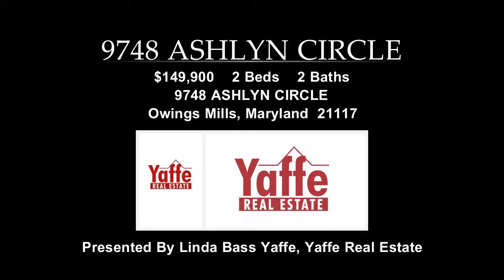9748 ASHLYN CIRCLE, Owings Mills, MD 21117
Contact Yaffe Real Estate for more information.

OWINGS MILLS VILLAGE OF MILL RUN PENTHOUSE CONDO W/SOARING CEILINGS THROUGHOUT. LIVING ROOM W/ GAS FIREPLACE, FORMAL DINING ROOM, OPEN KITCHEN W/ BREAKFAST BAR & SUNROOM/BREAKFAST ROOM LEADING TO BALCONY. HUGE MASTER SUITE W/ SITTING ROOM, WALK-IN CLOSET & PRIVATE BATH W/ SEATED SHOWER. LARGE EXTRA STORAGE CLOSET. CORNER UNIT W/ LOTS OF WINDOWS, ELEVATOR, GATED COMMUNITY CONVENTIONAL OR CASH BUYER